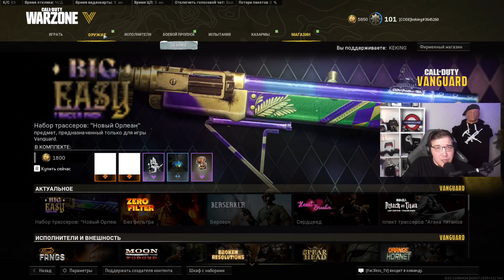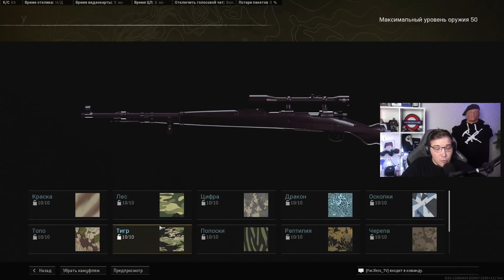СИЛЬНЕЕ ЭТОЙ ПУШКИ ТОЛЬКО АКИМБО ДРОБОВИКИ! WARZONE X VANGUARD 2 СЕЗОН!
Разверни меня:3